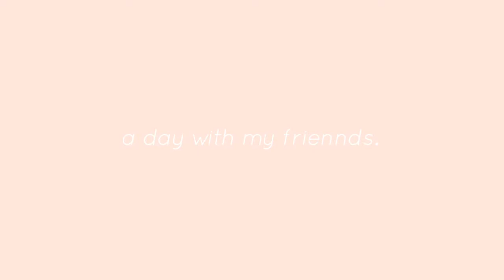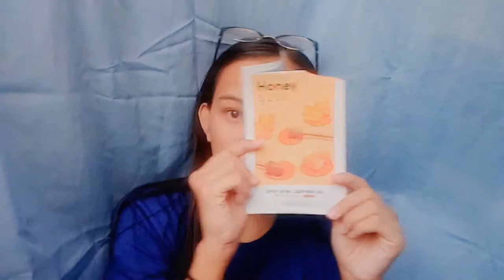a day with my friends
95% clips of me doing my brows 4% of me eating and 1% of actual vlogs with my friends. Lol